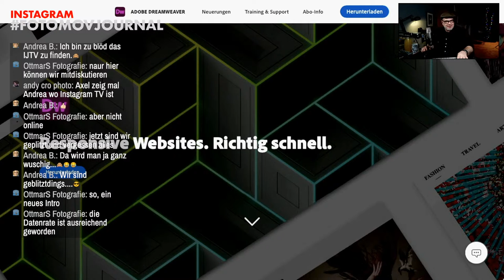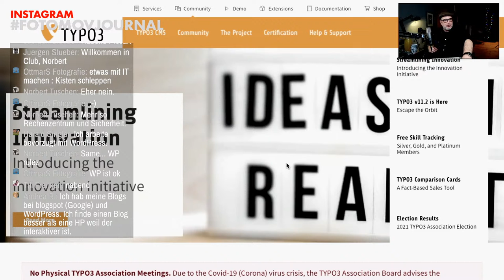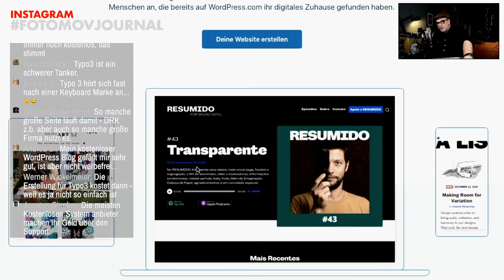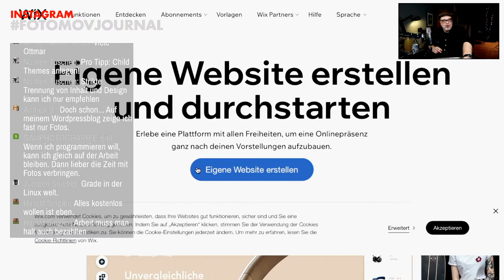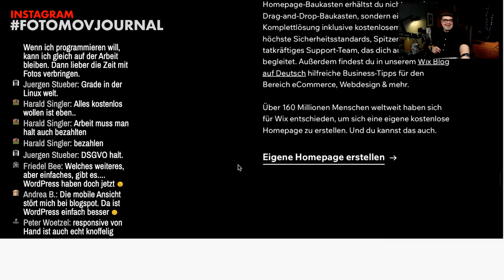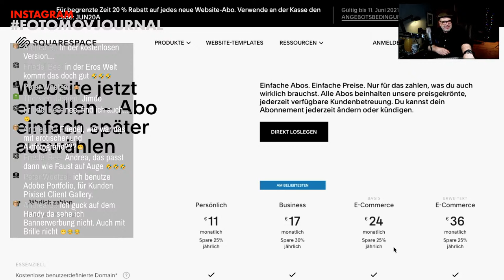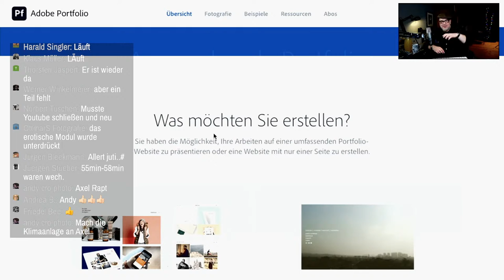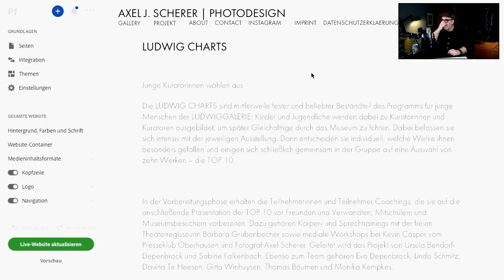Was können wix, , squarespace oder adobe portfolio? Webseite für Fotografen? Livestream #180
Was können wix, adobe portfolio, oder squarespace ? Braucht man noch Dreamweaver? Muse? Oder reichen Typo3 oder Word Press? Livestream #180:  Webseiten für Fotografen?
Wie erstellt man eine eigene Webseite für Fotografinnen und Fotografen.
Machen Webseiten noch Sinn? Welche Tools braucht man zum erstellen einer Webseite? Was kostet es eine Webseite zu erstellen?

 Eine neue Rubrik hält Einzug in Fotomov! Wir schauen gemeinsam Eure Fotos!
Damit das geht und Du teilnehmen kannst veröffentlichst Du einfach Deine Fotos bei Instagram und versiehst sie mit dem Hashtag
Also nun... frisch ans Werk!! :)

Die Ausrichtung meines Kanals, bzw. die Frage worum es mir bei FOTOMOV geht, ist nicht immer leicht zu beantworten. Wahrscheinlich ist er ein Versuch gegen die immer weiter verbreitete Engstirnigkeit und Unfreiheit der aktuellen Fotografie und Kunstszene anzugehen. Und nein... ich bin nicht allein bei diesem Vorhaben.
Im Gegenteil. In der Geschichte der Kunst und der Gestaltung gab es immer wieder Menschen die ein Gegengewicht gebildet haben.
Freitags mit Chat! Live! Freundlich, ohne Druck... Einfach nur eine schöne Runde in der es um Fotografie, Kunst, Kultur und unsere Lieblingsbeschäftigung geht. Fragen, Kommentare schauen, Anregungen... wir unter uns!  :) Gemeinsam,  denn der Chat ist wie immer freigeschaltet und wir freuen und auf einen entspannten Community Talk!
Auch eine Möglichkeit sich die Zeit während der Corona Krise etwas zu verkürzen.
Meine Kaufempfehlungen:

Rode NT-1A Großmembran-Kondensatormikrofon
Behringer Q802USB Xenyx Premium 8-Kanal 2-Bus Mixer
Elgato Stream Deck
Logitech C922 PRO Webcam
Samyang 12/2,0 Objektiv (MFT)
Studioschirm 84cm
Kamerakoffer 21 Liter mit Tragegurt
Bluetooth Funk Selfie Fernauslöser
Externes 4-fach Festplattengehäuse USB 3.1
Objektivadapter Canon EF an MFT
Objektivadapter Canon FD an Canon EOS EF

Freitags:
FOTOMOV Live
Die regelmäßige Talkshow zu unterschiedlichsten Themen. Fotografie, Kunst, Küche und Kultur. Eigentlich alles was mir und meinen Zuschauern Spaß macht. Zwei Sendungen wöchentlich.
Live-Shows, Chat und Gäste!

Dienstags:
FOTOMOV Fototalk
Mein Monolog zu praktischen und inhaltlichen Fragen der Fotografie.

Das Fotomov Team sind:

Axel J. Scherer (Host)
Maren Krauße
Ori Atana
Joachim Bäumer